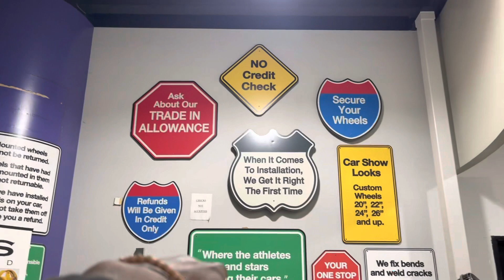WHEEL WORKZ | InfinitiG37 NewWheel Package💨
In this Video you’ll be seeing me head over to Wheel Workz to grab some new wheels‼️

◕‿◕B.O.S.S